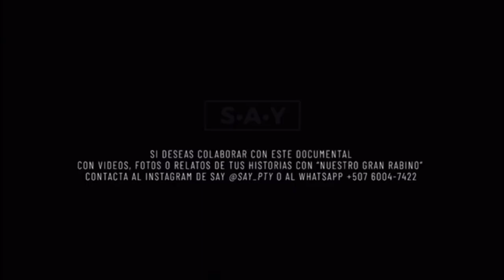Zejer LeTzion - Shorts #3 - Moises Harari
La historia del primer Siyum en Panama con el Jajam Sion